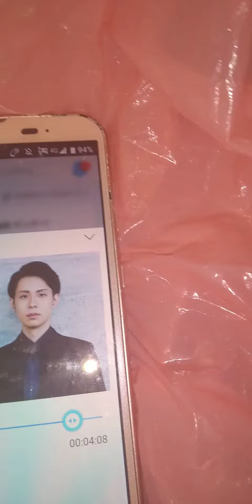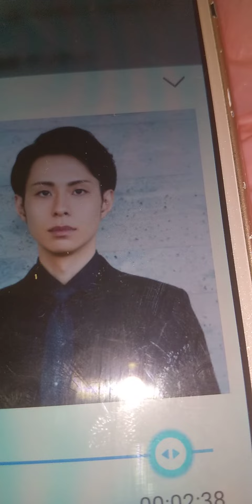2022年7月17日CBC'ラジオ 林部智史キングダムハーツ 光 宇多田ヒカル と テレビ📺️ゲーム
ひかり